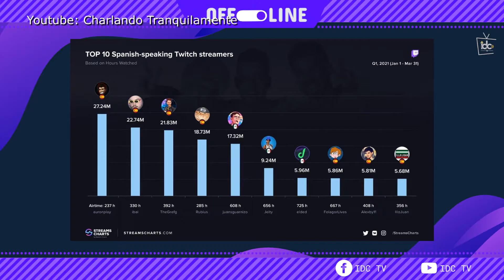IBAI - EL ASTRO DEL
Si quieres ver el programa completo, da clic en el